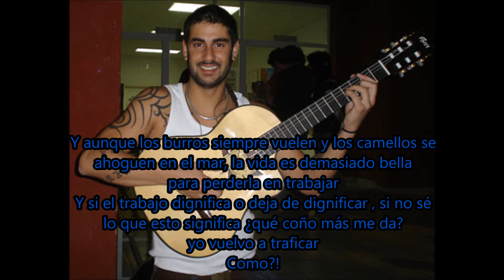Melendi - Vuelvo a traficar